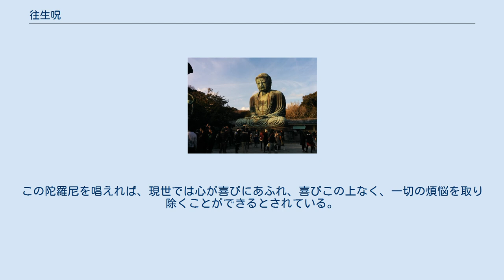往生呪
阿弥陀仏 鎌倉大仏（阿弥陀仏） 往生呪（おうじょうしゅ）は抜一切業障根本得生浄土陀羅尼（ばついっさいごうしょうこんぽんとくしょうじょうどだらに）と呼ばれる経典の呼称。
 経典『抜一切業障根本得生浄土陀羅尼』は大蔵経の宋版、元版、明版などに所収されている。
この経典は『大正蔵』第一二冊にみえる。
ただし、『高麗蔵』には記録がない。
 劉未の元嘉年間（424〜453）に求那祓陀羅によって訳出されたといわれた。
求那践陀羅が訳出した『小無量寿経』に見えるとされているが、『小無量寿経』は唐代には失われており確認することができない。
しかし、1980年代に求那祓陀羅によって訳出されたとの説が疑問視する研究が発表され、成立は宋代以降という見解が提示されている。
 神呪部分は全90字で実際に読誦すべき「往生呪」に相当する部分が15句59字、残り31字が発音や句切りを指定する割り注である。
また神呪部分のあとに47文字の功徳文が添えられている。
 時代が下ると字句や読誦の句読に顕著な違いを生じ、明代には14句59字の形式になって定着した。
 本来は浄土教的要素をもつものだが、宋代以降は禅浄一致思想が顕著になり、特に禅浄一致を志向する人々によって盛んに読誦されるようになったとされる。
 中国の浄土宗においてよく唱えられている陀羅尼である。
亡くなった魂を救済することができると言われている。
 この陀羅尼の方法と功徳：この往生呪を唱えるときは、三つの業（三業）を清め、つまりは沐浴し、口を漱ぎ、誠の心を持って、仏の前でお線香をあげ、正座し合掌すること。
昼と夜にそれぞれ21回ずつ唱える。
そうすれば四つの重罪（四重罪）つまりは（殺生(せっしょう)・偸盗( ちゅうとう)・邪淫(じゃいん)・妄語(もうご)、さらに五逆罪（父親殺し；母親殺し・阿羅漢殺し・出仏身血（すいぶつしんけつ、仏身を傷つけること、悪意で仏像を壊すことも同じ）・破和合僧（はわごうそう、六和敬を修める正法僧団をもめさせること）・謗法罪（釈迦さまが教える仏法を誹謗すること）、この他十種悪道（殺生 偸盗 邪婬 妄語 綺語 両舌 慳貪 瞋恚 邪見）も消えてなくなると言われている。
大乗経典の誹謗した罪も消せると言われており、現世における一切の願いがかなうと言われている。
邪悪な鬼神によって迷わされることはないとされ、もし20万回唱えれば、智慧の芽が芽生え、、30万回唱えれば、自ら阿弥陀仏に会うことができると言われている。
 往生呪は中国でよく唱えられる十小呪の一つである。
誠の心をもって唱えれば、阿弥陀仏が常に頭上にいて守ってもらえ、仇から傷つけられることもなく、安楽を享受できると言われている。
最大の功徳は仏の光が照らされ、物事が順調になり、吉兆に恵まれ、平穏に幸福であること。
ただし身口意つまりは三業（さきほどあげたもの）すべて清浄である必要がある。
この陀羅尼を唱えれば、現世では心が喜びにあふれ、喜びこの上なく、一切の煩悩を取り除くことができるとされている。
また臨終すれば阿弥陀仏の西方極楽浄土に行けると言われている。
 往生呪　日本語　中国語　　 往生呪　読経 『往生呪 (往生咒)』ｵﾘｼﾞﾅﾙｿﾝｸﾞ